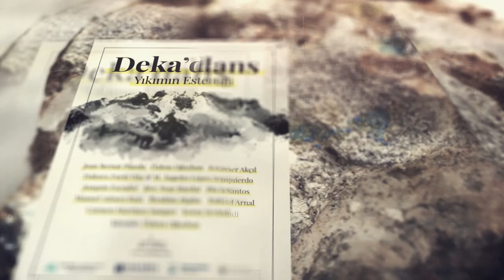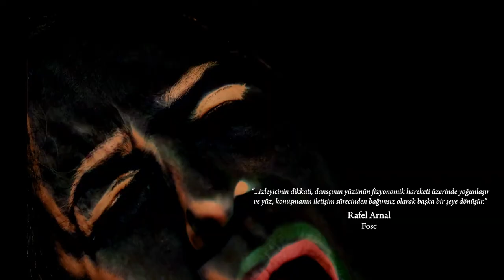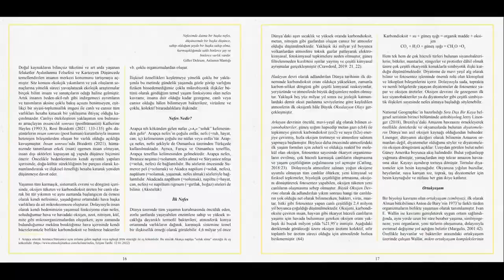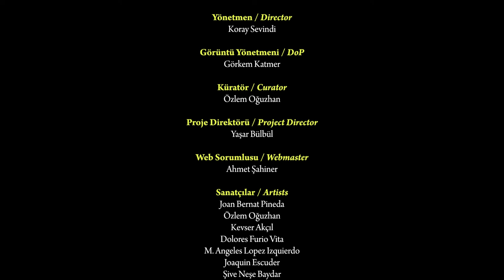Deka'dans: Yıkımın Estetiği [Deka'dans: The Aesthetics of Destruction] - 2022